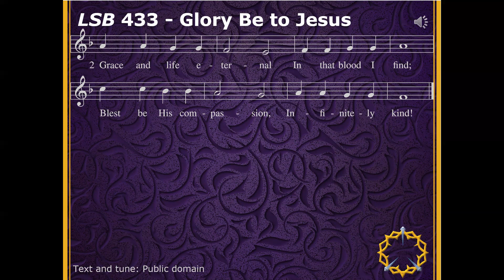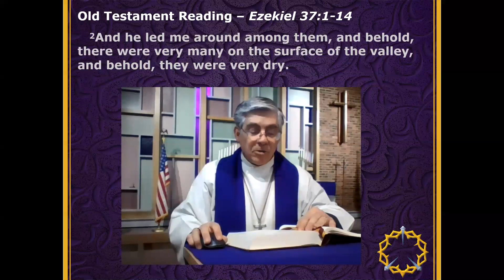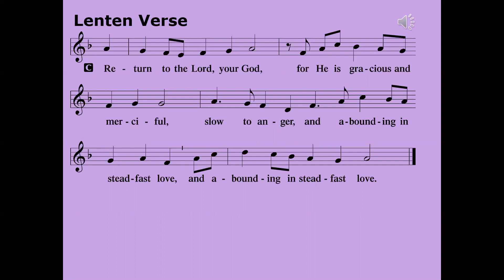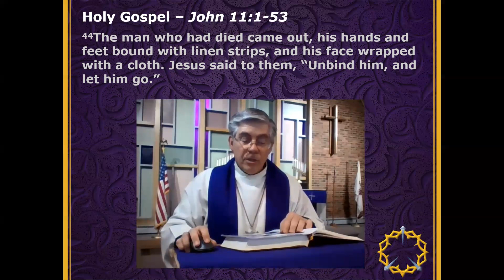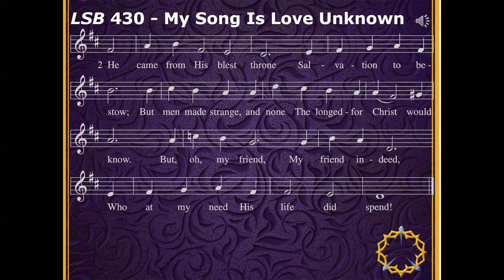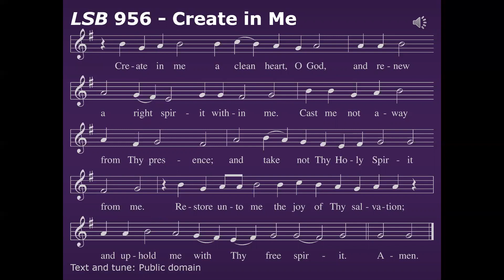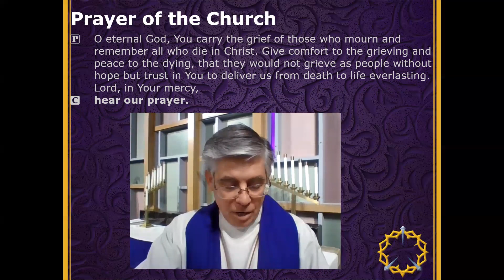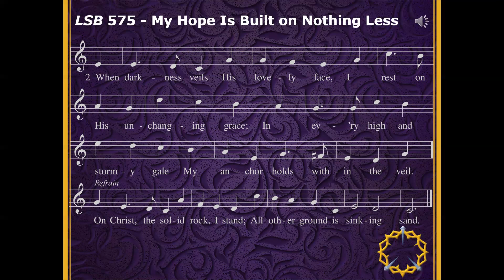Fifth Sunday in Lent (Lent 5) - March 29, 2020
This is our worship service for the Fifth Sunday in Lent (Lent 5) on March 29, 2020, at St Luke's Lutheran Church in Manhattan, KS.  The pastor is Rev. Michael J. Schmidt. The sermon is titled "Take a Breather" and uses the Old Testament Lesson Ezekiel 37.